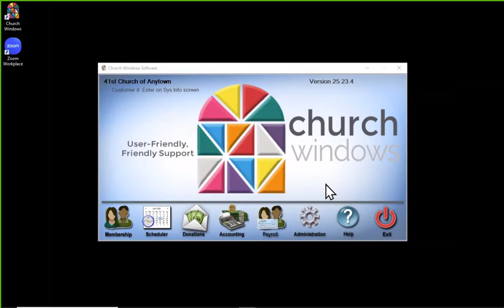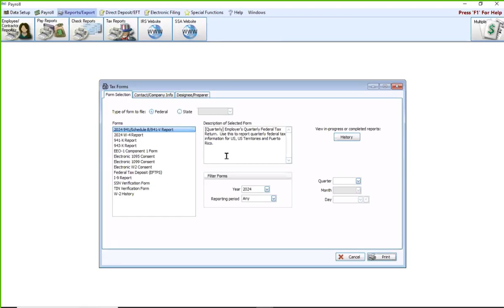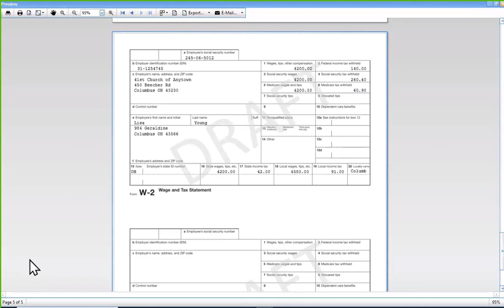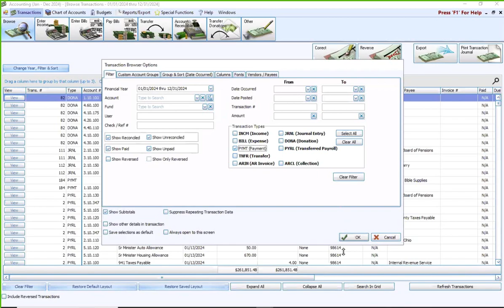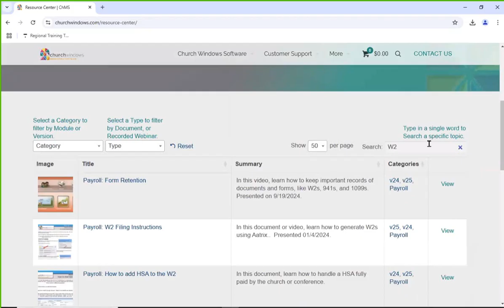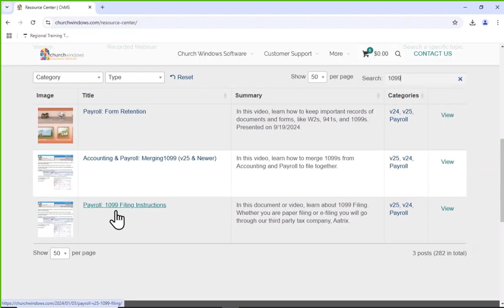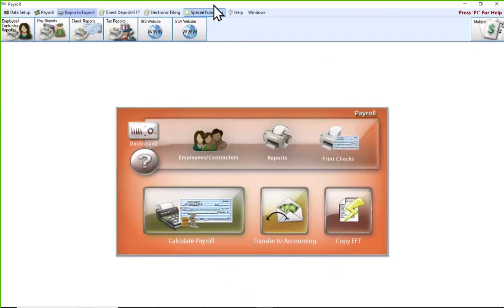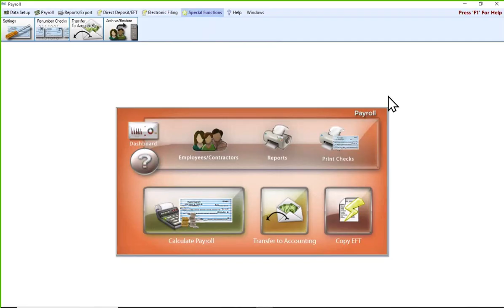ChurchWindows Payroll: New Year Prep (v25 & Newer)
Learn how to prepare for the new year.  Presented on 11/12/2024.